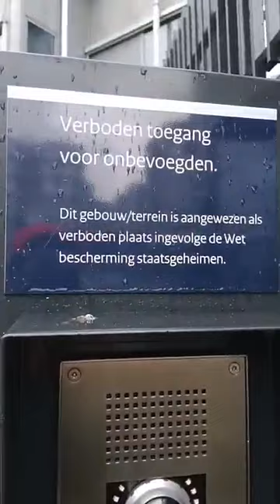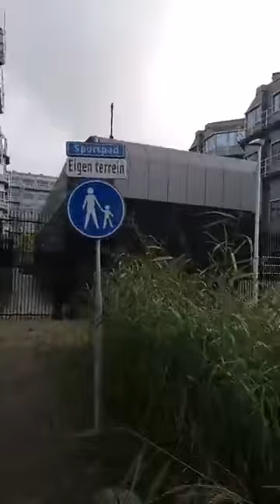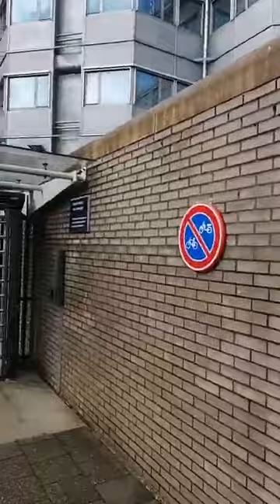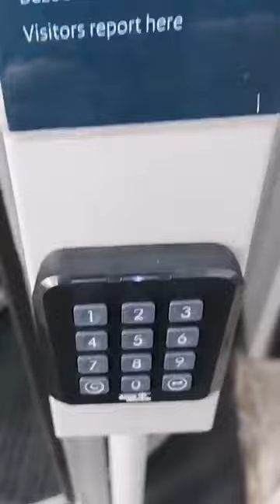Fakkeldreiger Max bij de AIVD: wat vooraf ging.